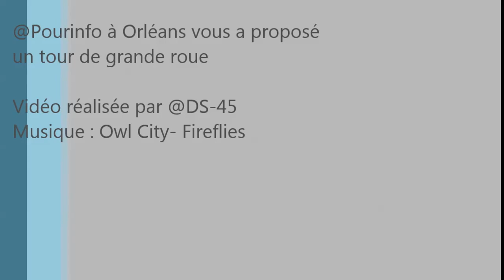PourInfo à Orléans & + vous offre un nouveau tour de grande roue (Version Pomme mobile)